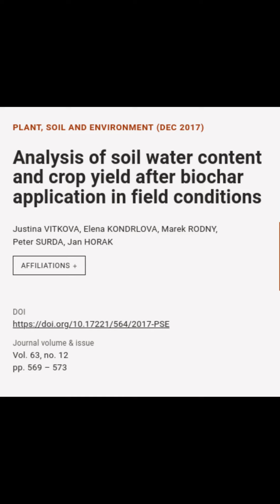Analysis of soil water content and crop yield after biochar application in field cond... | RTCL.TV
### Keywords ###

### Article Details ###
Title: Analysis of soil water content and crop yield after biochar application in field conditions
Authors: Justina VITKOVA, Elena KONDRLOVA, Marek RODNY, Peter SURDA ,and Jan HORAK

### Video Timestamps ###
0:00:00 - Summary
0:01:00 - Title
0:01:14 - Outro
0:01:22 - End